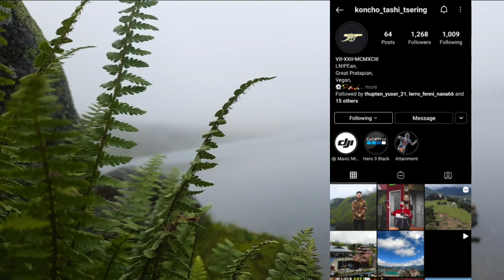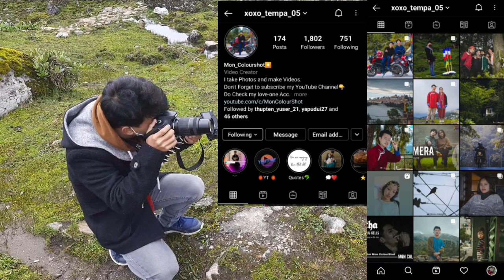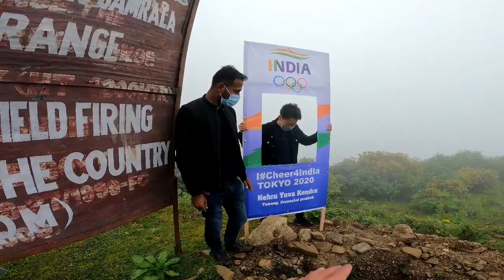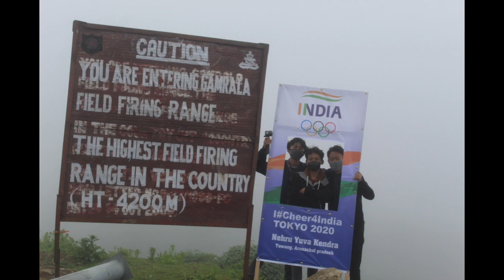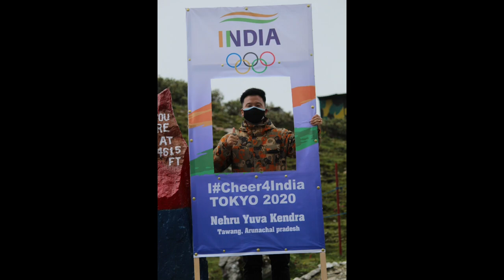Amazing Day🔥 With Achi Tsering || Ft MonColourShot & ThuptenYuser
586,359 views

22K

458

Save

Report

NCS: Music Without Limitations Our Spotify Playlist Free Download / Stream [NCS] • [Alisky] • Become a SuperFan NCS Merchandise NCS Arcade → our official second channel has just launched, including our brand new 24/7 Livestream!